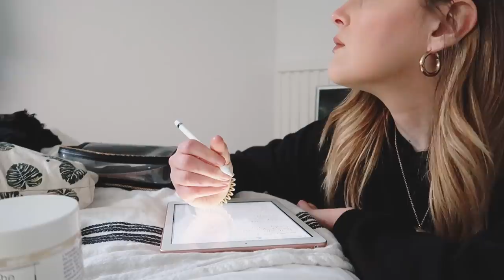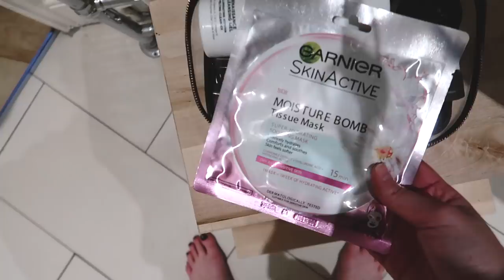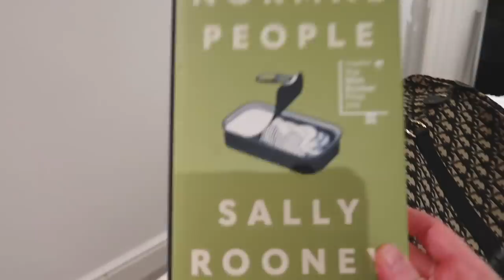ARKET TRY ON + VLOG | I Covet Thee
Arket haul + try on and packing for a weekend away!
New videos on Monday + Friday!

+ F.A.Q.

WHAT BREED IS MOON?
She's a long haired Chihuahua!

FILMING EQUIPMENT:
Canon G7X Mark II

Most products that feature have been bought and paid for by myself however I am occasionally sent samples to review under no obligation [*gifted item **paid for with press discount]. Opinions and views will always be completely honest and my own!